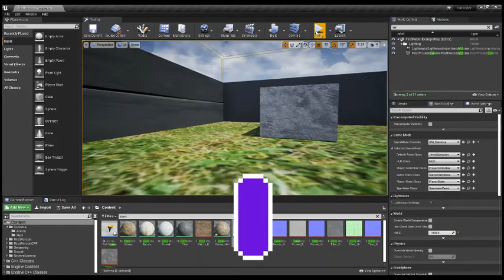Володя - загребущая рука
fun with UE4